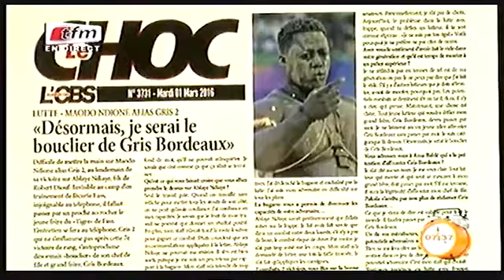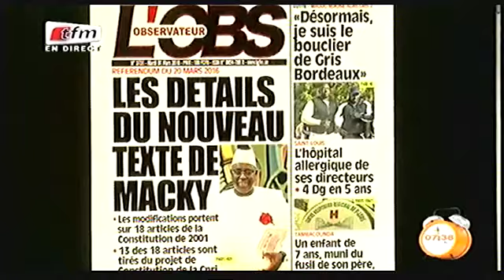Yeewu Leen - 01 mars 2016 - Menu de lobs avec Abdoulaye Diédhiou